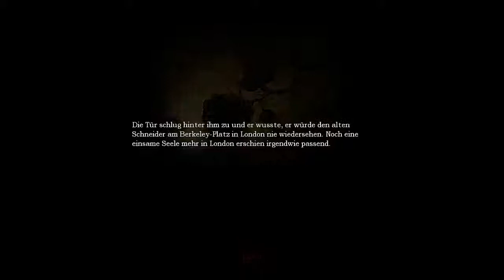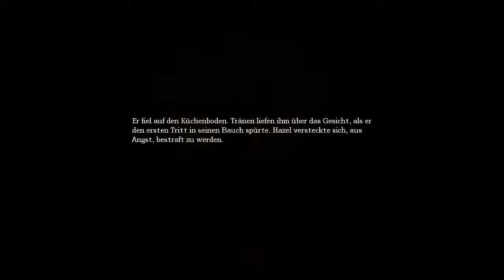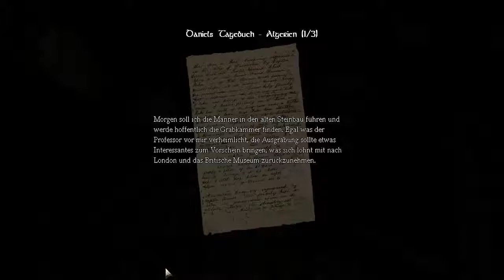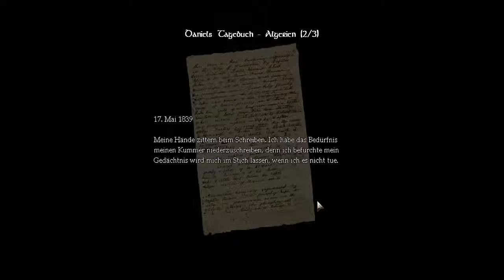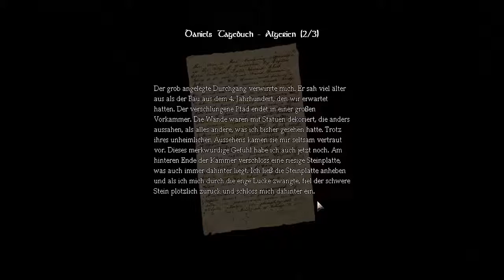Let's Play Amnesia -The Dark Desent- #2 Eine seltsame Mauer (Deutsch) (HD)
Ab jetzt kommt jeden Dienstag um 21:00 entweder Amnesia oder ein anderes Horror-Spiel von mir.